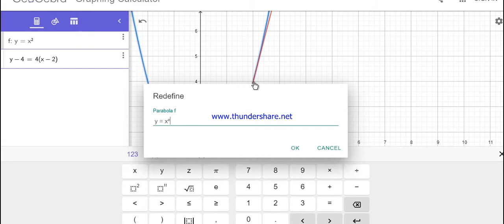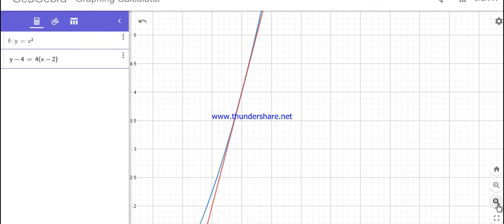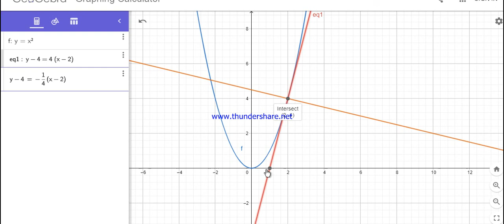THEORY-1 OF EX.6.3/MANIPUR/TANGENT AND NORMAL DERIVATIVE/CLASS-12/CHAP-6(APPLICATION OF DERIVATIVES)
CLASS-XII(12)

TOPICS DISCUSSED: APPLICATION OF DERIVATIVES

We are providing free education in Manipur . Please support us .
We are non profit-organisation with the aim to provide manipur wide education for free. Please feel free to support THE FIRST AND THE  ONLY ONLINE FREE EDUCATION  in Manipur.

Your DONATION will help us to educate  everyone for free in Manipur.
Google Pay here : 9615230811 OR,
Sent here: A/C No. 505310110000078
                  IFSC: BKID0005053